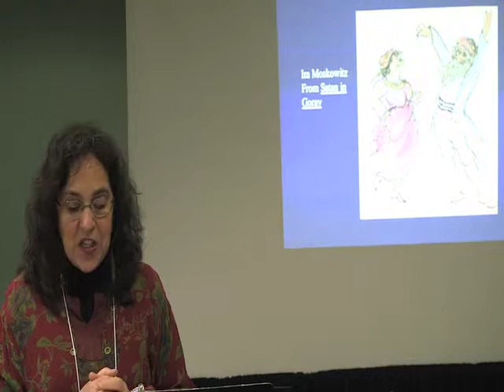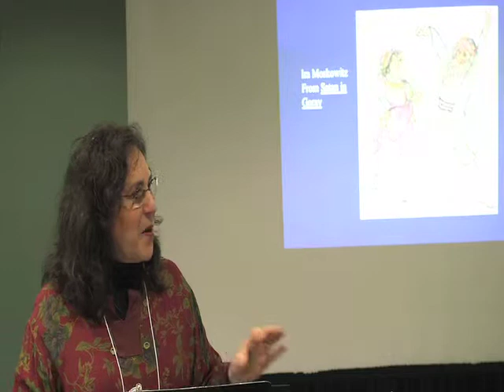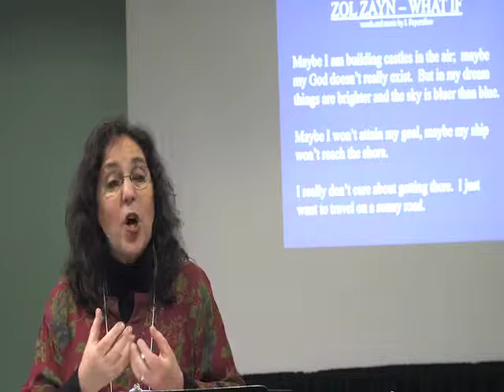Susan Lecture Selections